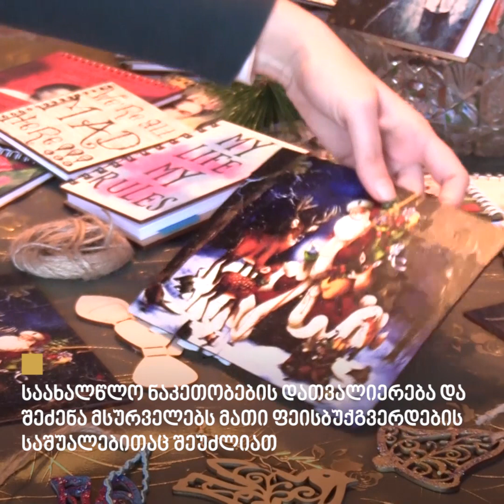საახალწლო ხელნაკეთი ნივთები ზუგდიდელი ქალებისგან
ნაძვის ხეები, ანგელოზები, ირმები, თოვლის ბაბუები, რუდი, გოჭები - ეს იმ საახალწლო ნაკეთობების ნაწილია, რომლებსაც ზუგდიდელი მადონა ჯაბუა, ციცინო შენგელია და მალო კოტუა ამზადებენ. სამი სხვადასხვა პროფესიის ქალმა საყვარელი საქმიანობა ბიზნესად აქცია და საკუთარ ნამუშევრებს უკვე ყიდის. განსაკუთრებულად მათ ნამუშევრებზე მოთხოვნა დღესასწაულებზე იზრდება, როცა სახლებისა და ნაძვის ხეების გასალამაზებლად თუ  საჩუქრებისთვის მათ უფრო ხშირად მიმართავენ.
პროფესიით ფილოლოგმა მადონა ჯაბუამ, რომელიც ამჟამად ზუგდიდის თეატრში მუშაობს, ამ საქმიანობას ბავშვობიდან მიჰყო ხელი, თუმცა შეკვეთებზე, დაახლოებით, ორი წელია, მუშაობს. შესაბამისი კურსების გავლის შემდეგ დარწმუნდა, რომ შეეძლო საქმეს უფრო სერიოზულად მოკიდებოდა და მომავალში მეგობრებთან ერთად სოციალური საწარმოს გახსნასაც გეგმავს.
„სხვათა შორის, უმეტესობა, რასაც აქ ხედავთ, გამოუსადეგარი ნარჭრებისგან და ნივთებბისგან არის გაკეთებული. ვცდილობ, არაფერი გადაგავაგდო. ხანდახან, მასალას მეგობრები მაძლევენ. ყველაზე მეტად მიყვარს ეს ანგელოზები, ძალიან თბილები და ლამაზები არიან. ხან მოვხატავ, ხანაც ჩავაცვამ რამეს და ასე“, - გვიყვება მადონა ჯაბუა.
თითქმის, ორი წელია ხელნაკეთ ნივთებს ამზადებს სამოქალაქო აქტივისტი და არასამთავრო ორგანიაცია „სამოქალაქო ატივიზმისა და სამოქალაქო თანასწორობის ცენტრის“ თავმჯდომარე ციცინო შენგელია. გვიყვება, რომ „ციცის სახელოსნოში“ საახალწლო ნივთები განსაკუთრებული ემოციით იქმნება. წელს გამორჩეულად პოპულარული სათამაშო გოჭებია, რადგან 2019 წელი სწორედ ღორის წელია.
„ძალიან პოპულარულია ყველა ასაკის ადამიანში ეს ხელნაკეთი ნივთები. აი, მაგალითად, საახალწლო ფაზლები, სხვადასხვა თემატიკის. უფრო ჩემი ფანტაზიით ვმუშაობ და აქ დამზადებული ყველა ნივთი ერთმანეთისგან განსხვავდება“, - გვითხრა ციცინომ.
სამედიცინოზე და შემდეგ საბანკო საქმეზე სწავლის შემდეგ მალო კოტუა ვერ წარმოიდგენდა, რომ მისი ძირითადი საქმიანობა ხელნაკეთი ნივთების დამზადება იქნებოდა. ახლა ამბობს, რომ ამ საქმის გარეშე ცხოვრება ვერ წარმოუდგენია და საახალწლოდ სასაჩუქრე ჭიქებსა და სათამაშოებს ხალისით ამზადებს. მასთან ერთად პატარა სახელოსნო ოთახში მისი შვილი, 3 წლის ემილიც „მუშაობს“.
„ეს არის ჩემი არა ჰობი, არამედ, უკვე პროფესიაც... ეს მანიჭებს ყველაზე დიდ სიამოვნებას. თან, ძალიან აქტიურად ჩუქნიან ადამიანები ერთმანეეთს ჩემს დამზადებულ ჭიქებს, ბურთულებს, ჩანთებს. ამჟამად, ძალიან მოთხოვნადია „რუდი“, სანტას დამხმარე და მისი ძერწვა უფრო ხშირად მიწევს“, - ამბობს მალო.
განსხვავებული პროფესიისა და ასაკის სამი ზუგდიდელი შემოქმედი, რომელთათვის ხელსაქმე შემოსავლის წყაროდაც იქცა, ამბობს, რომ ხელნაკეთი ნივთები უფრო და უფრო პოპულარული ხდება. მომავალში კი, თითოეული მათგანი საქმის გაფართოებაზე და გამრავალფეროვნებაზე ფიქრობს.  ახლა კი საახალწლო ნაკეთობების დათვალიერება და შეძენა მსურველებს მათი ფეისბუქგვერდების საშუალებითაც შეუძლიათ.